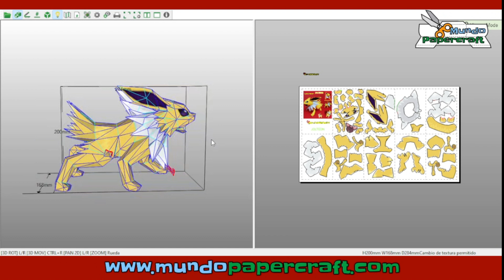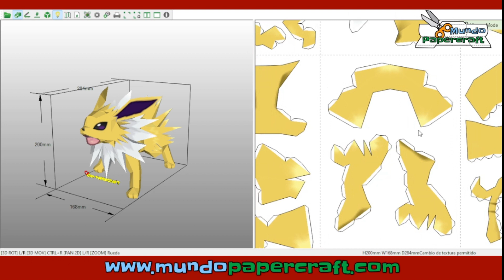Jolteon de papercraft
Modelo de papercraft de Jolteon del anime Pokémon
Diseñador: Jav-Papercraft